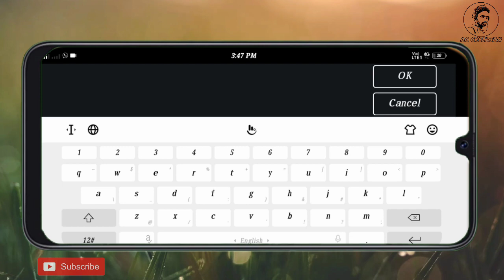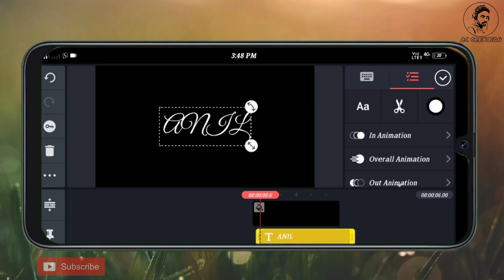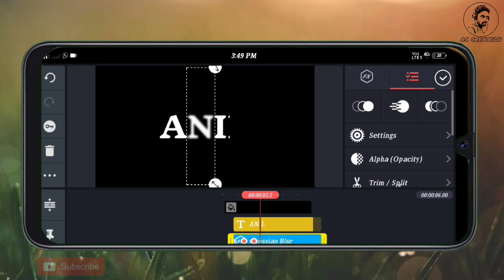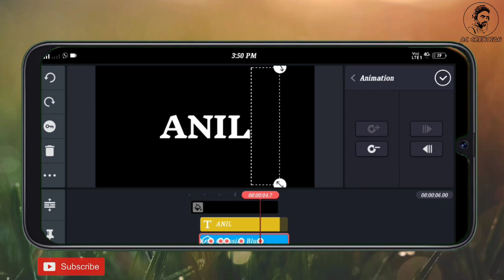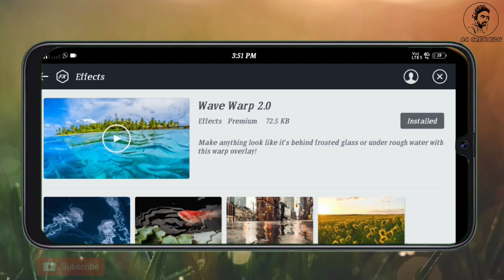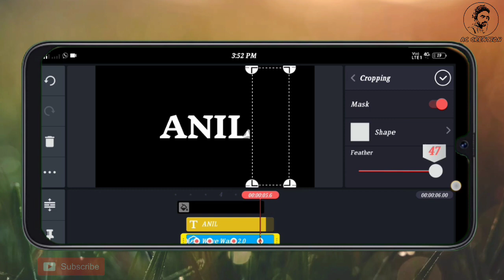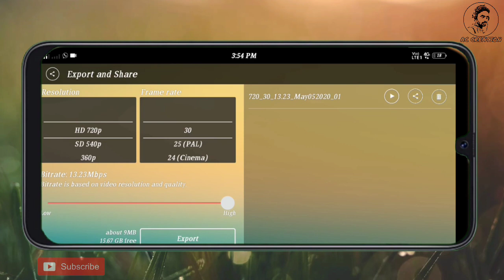How To Make Smoke Text Reveal Animation Intro in kinemaster app| स्मोकवाले नामका व्हिडिओ केसे बनाये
दोस्तों अगर आपको मेरी eddeting कीई हुई विडियो अच्छी लगती है तो कुपय मुजे सपोर्ट करे .
👉Smok effect video || ues to Eddeting work

👉green screen mobile portrait video

👉how to set live wallpaper on your mobile screen